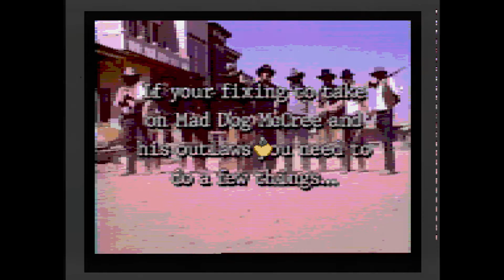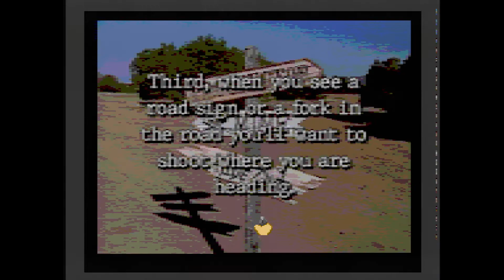Mad Dog McCree / Sega CD/Sega Mega CD RGB Framemeister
Played on Sega Mega CD 2  through Framemeister
Jugado en Sega Mega CD 2 a través del Framemeister.